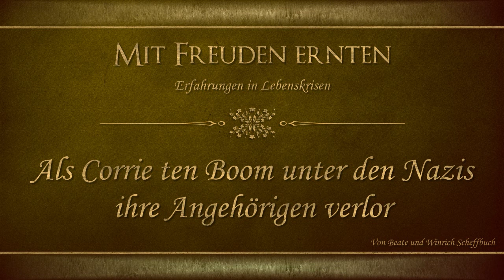Als Corrie ten Boom unter den Nazis ihre Angehörigen verlor - Mit Freuden ernten - Scheffbuch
Mit Freuden ernten ist ein Buch von Beate und Winrich Scheffbuch über schwere Lebensereignisse einiger Christen.

Corrie ten Boom (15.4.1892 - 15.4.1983)
Corrie ten Boom: Weltreisende im Auftrag Gottes, Wuppertal 1961
Corrie ten Boom: Randnotizen aus meinen Tagebüchern, Neuhausen 1996
Corrie ten Boom und J. und E. Sherrill: Corrie ten Boom erzählt aus ihrem Leben, Wuppertal 1972

weitere Medien:
Corrie ten Boom: Die Zuflucht, 2015 (Neuauflage)

Corrie ten Boom: Mit Gott durch dick und dünn, SCM, 2019

Vertonung mit freundlicher Genehmigung vom Autor.